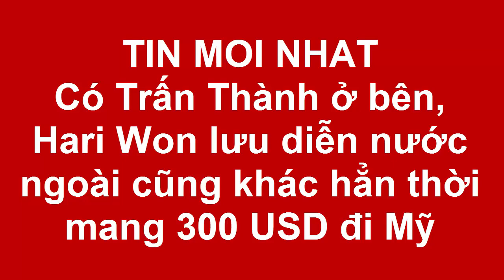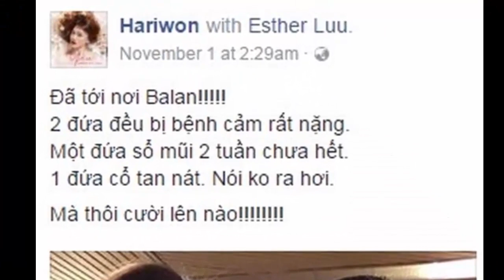Có Trấn Thành ở bên, Hari Won lưu diễn nước ngoài cũng khác hẳn thời mang 300 USD đi Mỹ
So sánh cả hai lần đúng là Hari Won khác một trời một vực luôn.